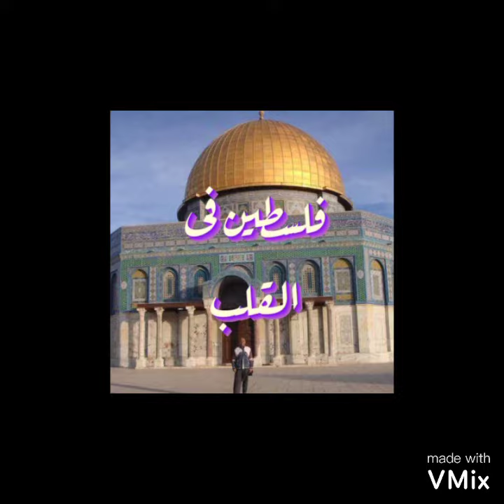المؤرخ_بسام_الشماع بساميات حملة_أعرف_عدوك٢٠٢١_٢٠٢٢ القدس_عربية